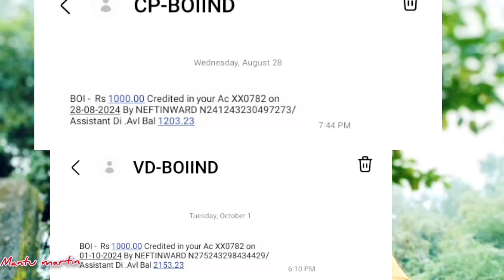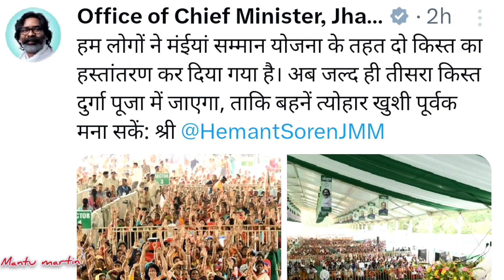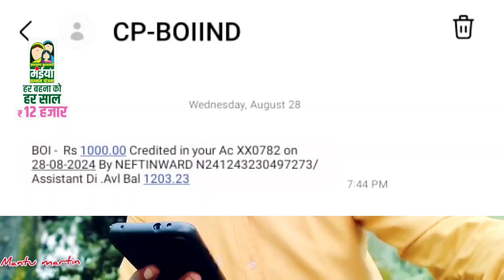पैसों की बारिश | Maiya Samman Rashi Yojana Latest Update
About this video:-      @Mantumartin
Hello friends, in today's video we have told that the third installment of the money of Maiya Samman Rashi Yojana will be available during Durga Puja, the government has announced it, if you have not yet received your money under this scheme, then how will you get it, we have given the information in this video and friends when will the third installment of Maiya Samman Rashi money come, for which not even a single installment has come, when will the money be received, all the information is given in this video, watch the video completely, all your money will come to your account very soon, thank you friends.

नमस्कार दोस्तों आज के इस वीडियो में हमने बताया है मंईयां  सम्मान राशि योजना का पैसा दुर्गा पूजा में तीसरा किस्त मिलेगा सरकार ने घोषणा कर दिया है अभी आपका पैसा अभी तक इस योजना के तहत नहीं मिल पाया है तो कैसे मिलेगा इस वीडियो में हमने जानकारी बताया है और दोस्तों मंईयां सम्मान राशि का तीसरा किस्त पैसा कब आएगा जिसका एक भी किस्त नहीं आया पैसा कब मिलेगा सारी जानकारी इस वीडियो में दी गई है वीडियो को पूरा देखें आप सभी का पैसा बहुत जल्द खाते में आ जाएगा धन्यवाद दोस्तों।

Maiya samman Yojana ka paisa nahin aaya to kya karen
Maiya samman Yojana ka paisa nhi mila
Maiya samman Yojana ka paisa kyo nhi aa rha
Maiya samman Yojana ka paisa nhi aane ka karan